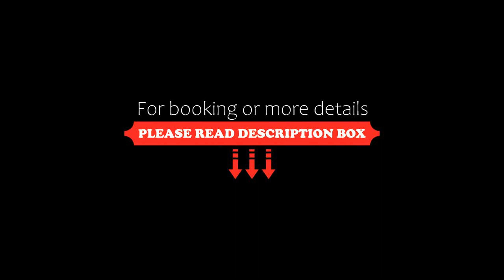Wonderful 3-Bedroom House Dunbar near UBC, Vancouver, Canada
About Property:
Set in Vancouver, 5.3 km from South Granville and 5.9 km from University of British Columbia, Wonderful 3-Bedroom House Dunbar near UBC provides accommodation with amenities such as free WiFi and a flat-screen TV. This holiday home is 7.9 km from Vancouver Maritime Museum and 8.2 km from Vancouver Museum.
The holiday home consists of 3 bedrooms, a living room, a fully equipped kitchen with a fridge and a kettle, and 2 bathrooms with a shower and ...
Property Type: Hotel
Address: 4085 West 39th Avenue, Dunbar, V6N 3B1 Vancouver, Canada
Searching For
1. Wonderful 3-Bedroom House Dunbar near UBC - Vancouver - Canada
2. Wonderful 3-Bedroom House Dunbar near UBC - Vancouver - Canada Address
3. Wonderful 3-Bedroom House Dunbar near UBC - Vancouver - Canada Rooms
4. Wonderful 3-Bedroom House Dunbar near UBC - Vancouver - Canada Amenities
5. Wonderful 3-Bedroom House Dunbar near UBC - Vancouver - Canada Offers and Deals
Audio Credit:
Track Title: Blank Slate
Artist: VYEN